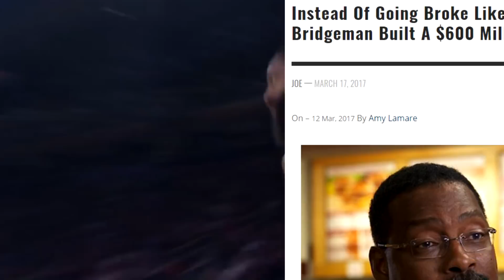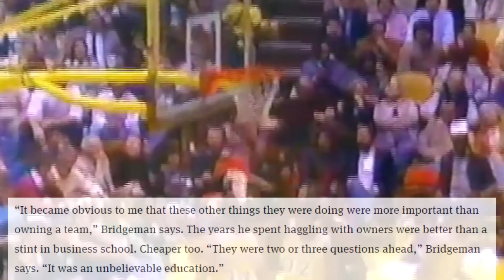The RICHEST NBA Player Who Nobody Knows About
This NBA player has a higher net worth than LeBron, Shaq, and Kobe - but he wasn't even a star in the NBA. Find out in this video how this former NBA player became one of the richest people in history!